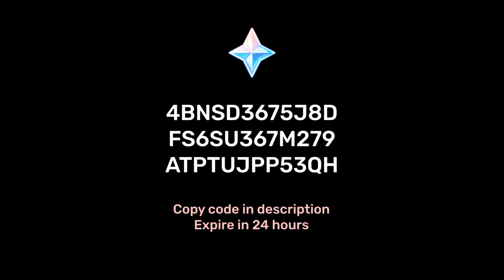1.5 Livestream Promo Code!!! (Copy in Description) Genshin primogems Impact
Expires in 24 hours, so act fasttt! 😎
4BNSD3675J8D
FS6SU367M279
ATPTUJPP53QH

I cannot express my full thanks, but hopefully, these words are a start.
Oh, and freely leave any comments below, I would love to hear your thoughts.

༼ つ ◕_◕ ༽つ A N E M O ༼ つ ◕_◕ ༽つ